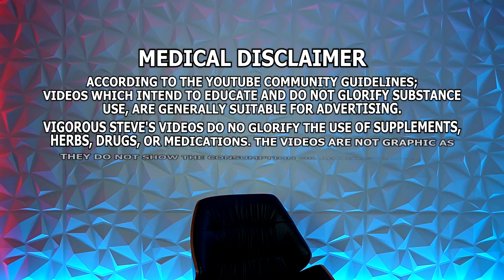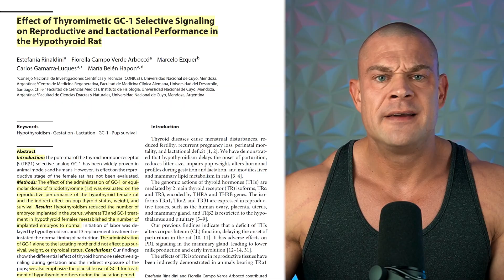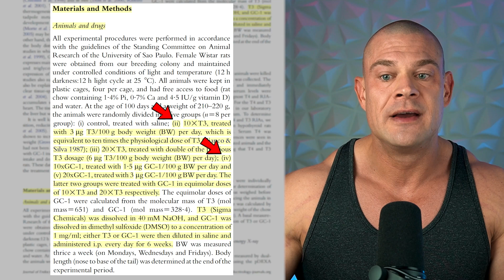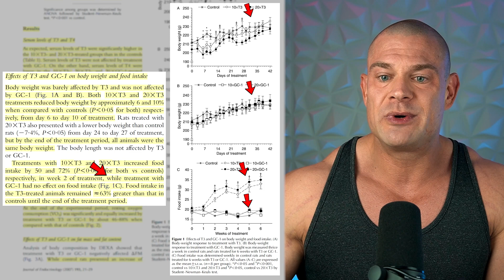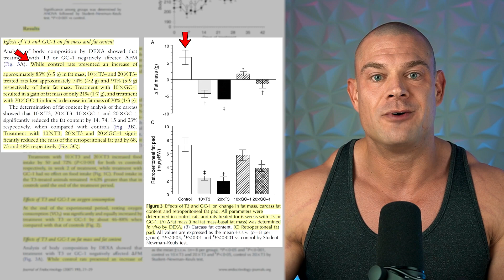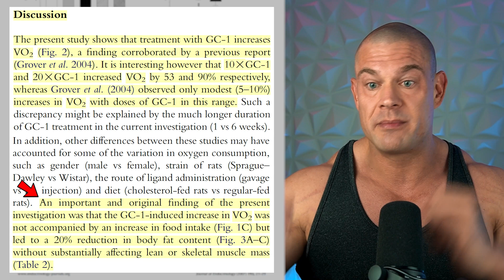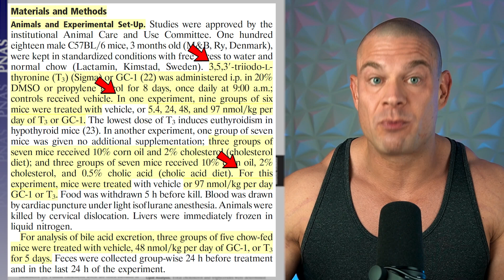Preventing Fat Accumulation And Reducing Total Fat Mass | GC-1 VS T3 | Thyroid Hormone Comparison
⚕ Vigorous Amazon Store (Bodybuilding Health Stuff):

TIMESTAMPS:
00:00 - Hit The Like Button!
00:30 - Protection Against Cholestatic Liver Disease
03:08 - Preventing Fat Accumulation
05:15 - Comparing GC-1 And T3
07:25 - Effect On Oxygen Consumption

Rinaldini, E. et al. (July, 2021) Effect of Thyromimetic GC-1 Selective Signaling on Reproductive and Lactational Performance in the Hypothyroid Rat. European Thyroid Journal, 10(5):425-433. doi: 10.1159/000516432